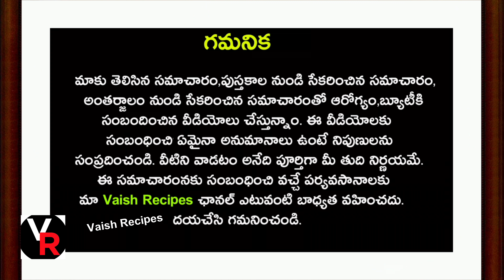ఈ ఆకు కూర తింటే చాలు..100 రకాల మొండి వ్యాధులకు చెక్